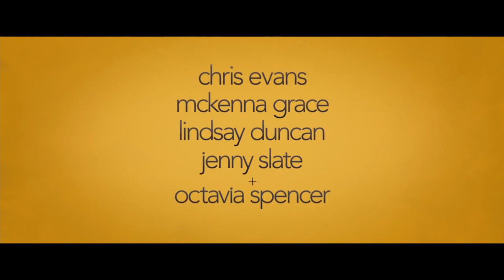Одарённая - Трейлер ENG (2017)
Одарённая:
Фильм расскажет о мужчине, отчаянно сражающемся в суде за право на опеку над гениальной дочерью его умершей сестры.